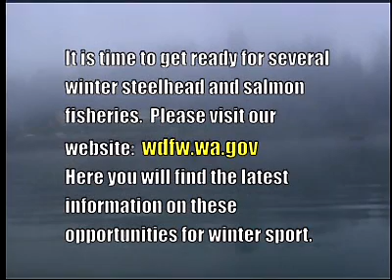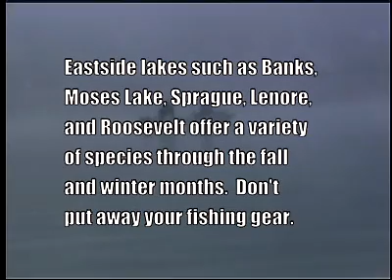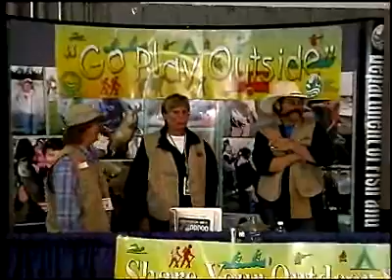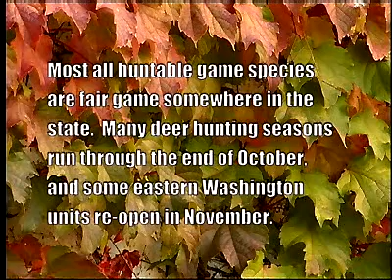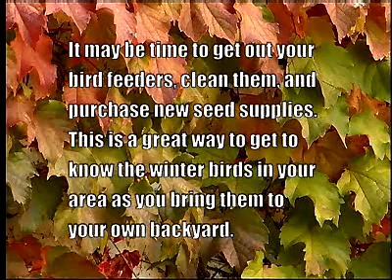Wild About Washington - October 2004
Hosted by Jennifer Babcock-Holman, Enforcement Program, Olympia

- A moose on the loose in Spokane. A WDFW team removes moose, a report from Woody Myers, research biologist

- One of the best fisheries of the fall months is upon us, the South Puget Sound coho. Information from WDFW's Rich Eltrich

- We get even more kids hooked on fishing at the Puyallup Fair. Terry Rudnick, Youth Fishing Coordinator

- Washington has one of the best public access site programs in the nation thanks in part to our volunteer program. Steve Sherlock, Access Areas Mgr.

- Where to see Washington's wildlife during the next few weeks.